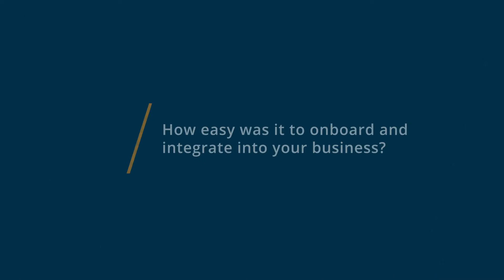WeVideo Review: WeVideo in the Classroom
💡📘 Interested in WeVideo? Browse WeVideo reviews, pricing and compare with popular alternatives

WeVideo Review 2021.

Video editing solution with cloud storage, voiceover, and screencasting capabilities for professionally looking video creation..

Video editing solution designed to help video creators, small businesses, marketing teams, and school faculties utilize HD visuals, audios, and images to create videos. WeVideo offers various editing tools including animated text, green screen, motion titles, and screen recording feature among others to create movies. The system allows professionals to collaborate across teams in real-time and directly upload custom-branded videos on various social media platforms including Facebook and Twitter.

0:00 Intro
0:11 What other software products did you consider or switch from?
0:33 What were the reasons you chose WeVideo?
1:04 How easy was it to onboard and integrate WeVideo into your business?
1:30 What recommendations do you have for others considering WeVideo?"